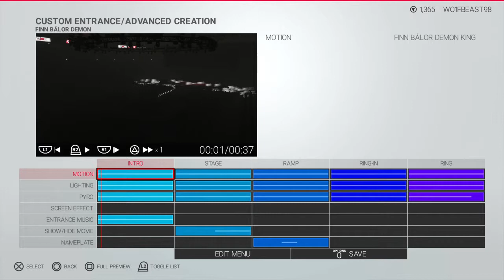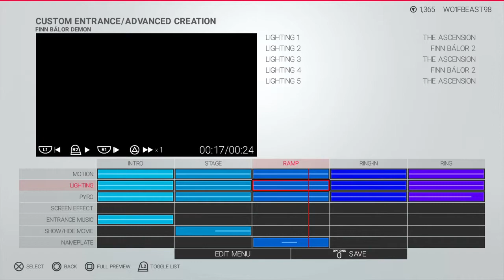WWE 2K19 Demon Finn Bálor Updated Entrance Formula V2